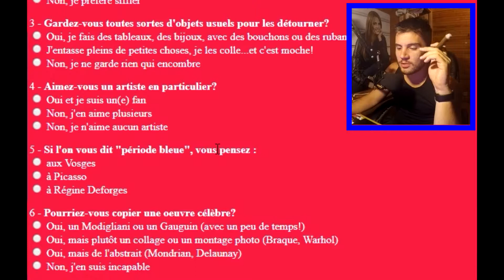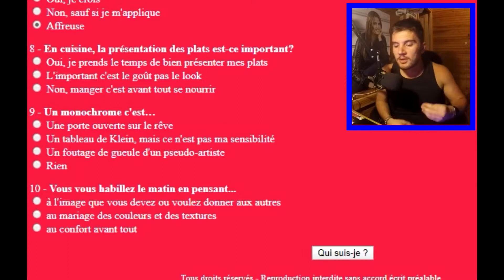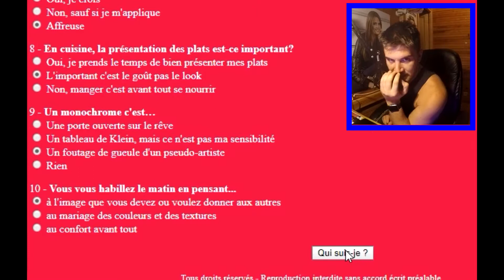SUIS JE CREATIF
Je veux savoir si j’ai le potentiel de créer sur YouTube et c’est pas jojo ^^

N'hésite pas a aimer la video si elle t'a plu

ET J'AI AUSSI SNAPCHAT : powerline30 , voila la facilité ^^

et n'oublie pas le "j'aime" qui fait plaisir ^^